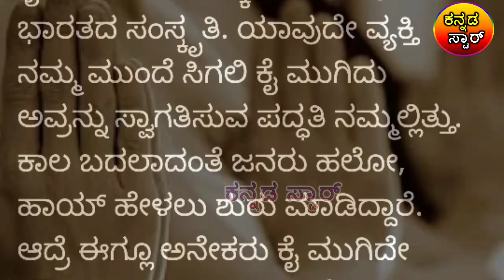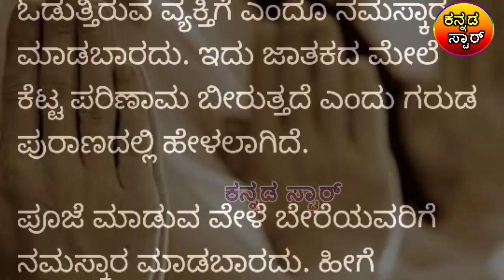ಈ ವ್ಯಕ್ತಿಗಳಿಗೆ ಎಂದೂ ಕೈ ಮುಗಿದು ನಮಸ್ಕಾರ ಮಾಡಬೇಡಿ.! Never give thanks to these guys